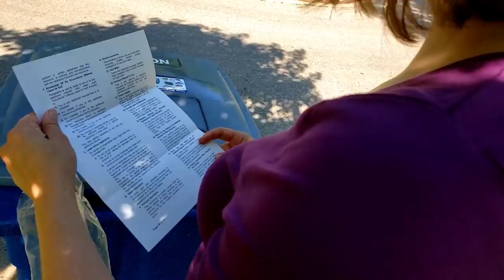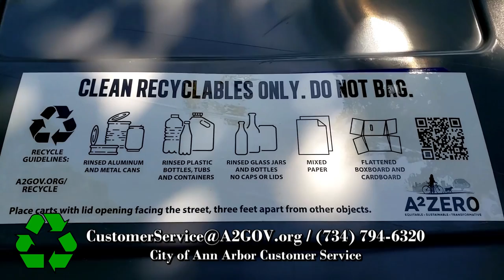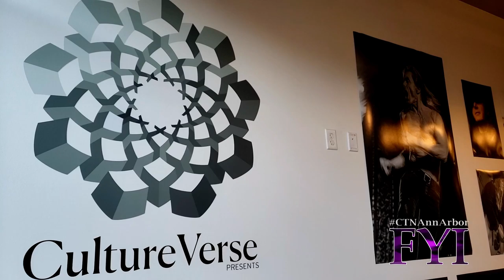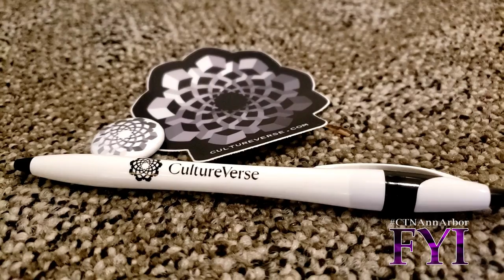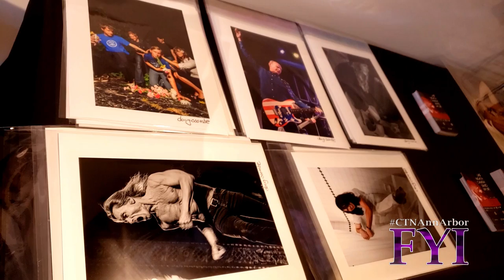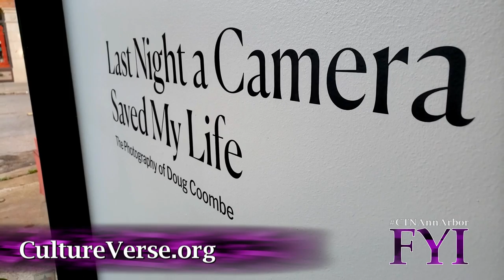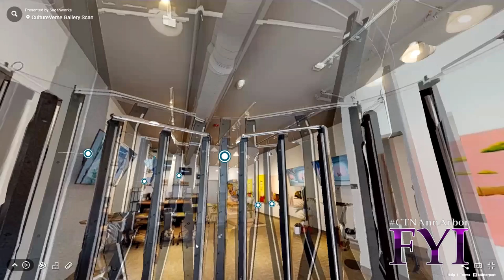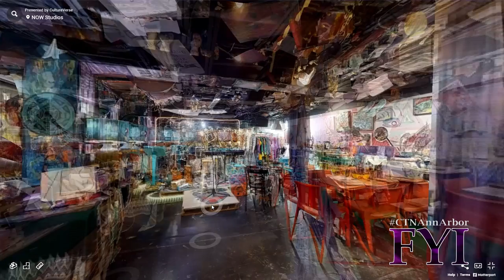FYI 1012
Aubrey Martinson with CultureVerse shares how this local non-profit is changing the arts experience by bridging the gap between creator and community, Ann Arbor updates Recycle Stickers on Curbside Carts, & Thunder Over Michigan.

00:00 Updated Curbside Cart Recycle Stickers
01:30 Did You Know
02:04 Thunder Over MI
04:01 Fireworks Safety & Laws
05:23 CultureVerse